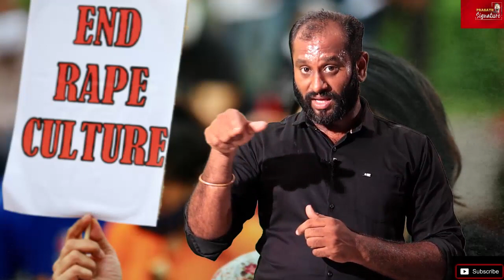Women wrestlers BJP Minister Run Away| பா*யல் ஜல்சா பார்ட்டி கலவியறிவு அதிகம் | PrasathSignature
பா*யல் ஜல்சா பார்ட்டி கலவியறிவு அதிகம் Women wrestlers protest | | PrasathSignature

MUSIC CREDITS
YOUTUBE LIBRARY
Anno Domini Beats
Culture
Hip-Hop & Rap